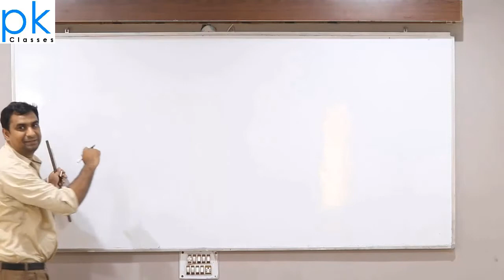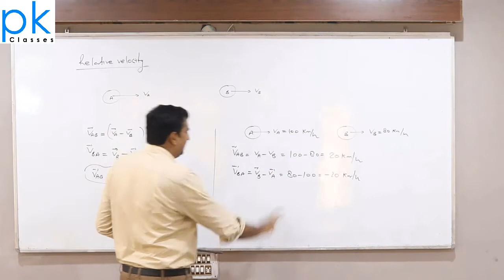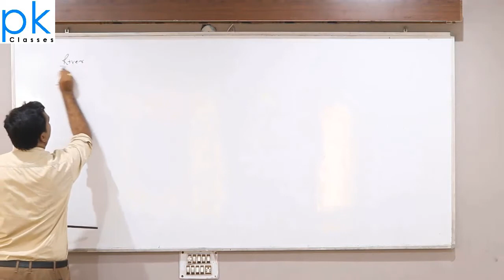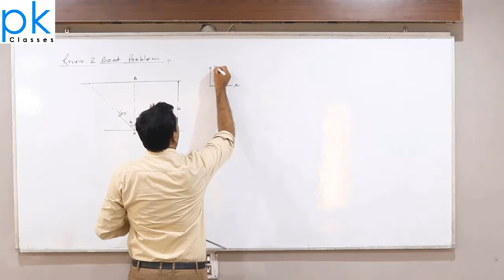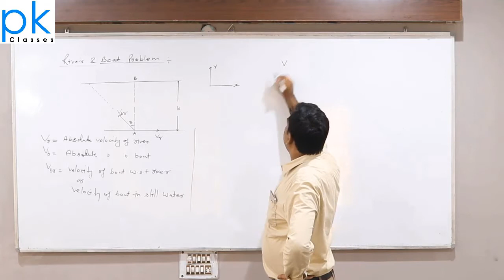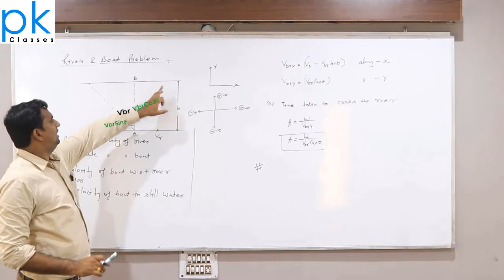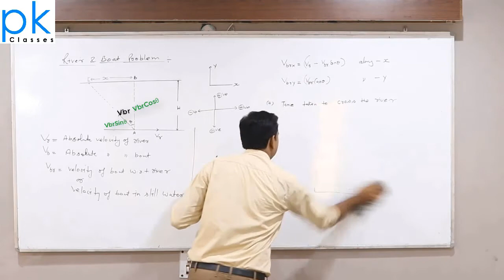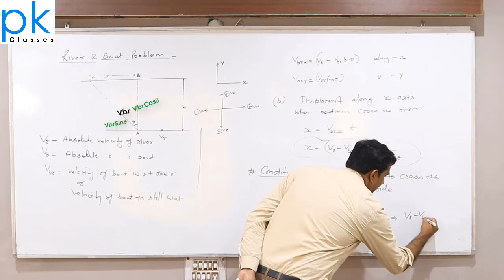Relative motion Class 11 for IIT-JEE (Physics) Video Lecture in Hindi By PK Singh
Class 11 for IIT-JEE (Physics) Video Lecture in Hindi By PK Singh
Address:
*38, Main Govindpuram Rd, Krishna Garden, Block I, I-Block,
  Govindpuram, Ghaziabad, Uttar Pradesh 201013
*SI-12, Shastri Nagar, Near ICICI bank, Ghaziabad, Uttar Pradesh